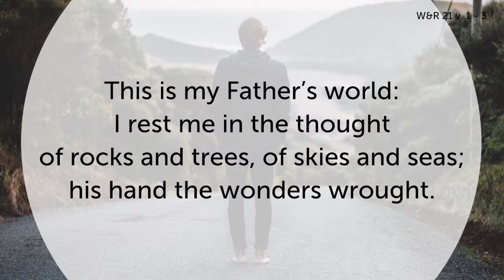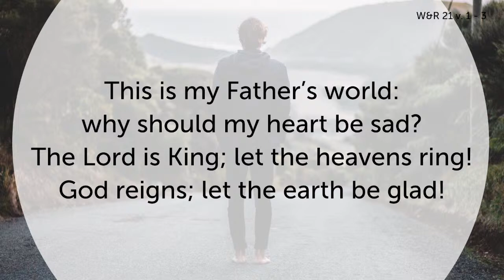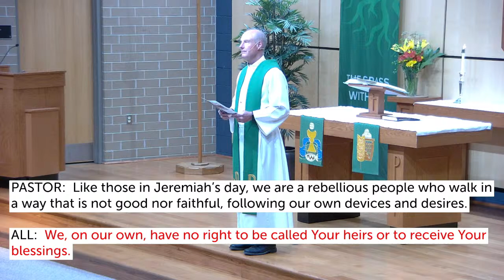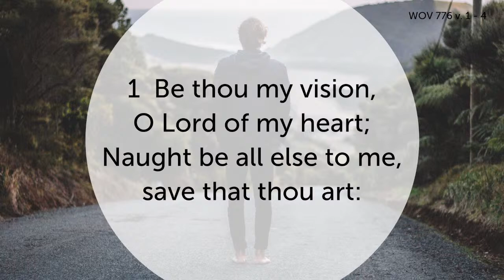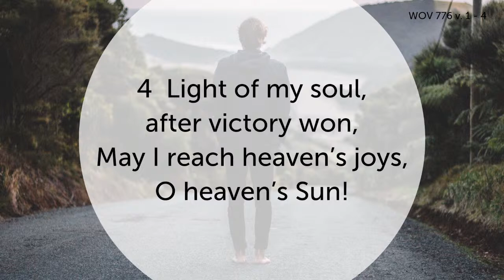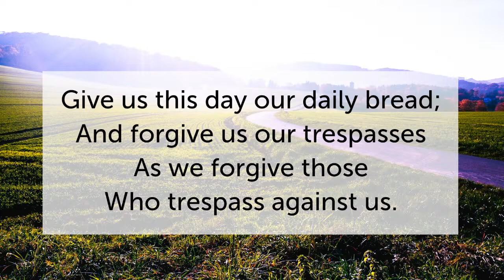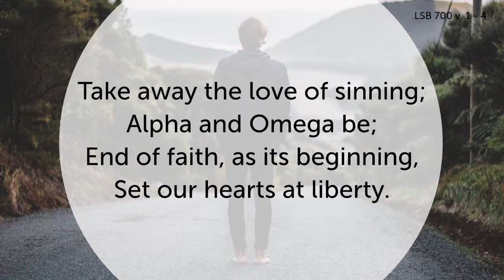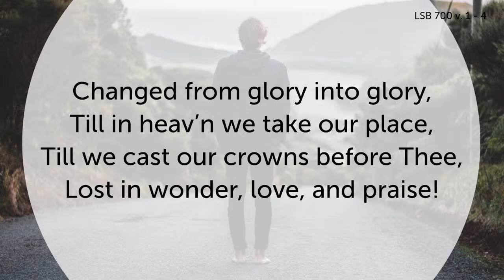June 19, 2022 - Live Worship 8am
CLICK 'SHOW MORE' FOR HELPFUL RESOURCES